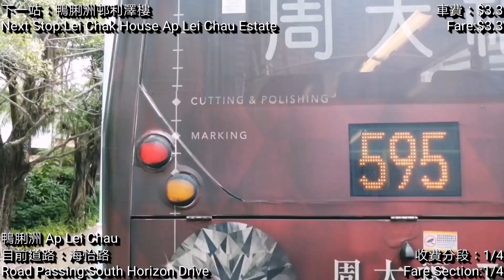[鴨脷洲.兜圈.置富] 巴士極速行車傳記➖CTB 城巴95C線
港島市區巴士路線95C，由城巴營辦，循環來往鴨脷洲邨及置富花園，途經海怡半島、鴨脷洲橋道、香港仔中心、田灣及華富邨口，屬南區區內線。

車站：
鴨脷洲西
1.鴨脷洲邨
鴨脷洲（海怡半島）
2.御庭園
3.海怡半島美暉閣
4.海怡半島海韻閣
鴨脷洲西
5.鴨脷洲邨利澤樓
6.鴨脷洲邨
鴨脷洲大街
7.利枝道
8.鴨脷洲徑
香港仔
9.逸港居
香港仔市中心
10.香港仔海濱公園 (分段收費起點)
11.洛陽街
12.漁暉道
13.香港仔魚類批發市場
田灣
14.田灣街
奇力灣（華富）
15.華富道
薄扶林（置富）
16.余振強紀念第二中學
17.置富徑 (實際循環線折返點,還原全程收費)
18.置富花園1-7座
19.置富南區廣場 (循環線折返點)
20.置富花園網球場
21.余振強紀念第二中學 (巴士必停站)
奇力灣（華富）
22.華富道
田灣
23.田灣街
香港仔中心
24.聖伯多祿堂 (分段收費起點)
香港仔市中心
25.漁暉道
香港仔
26.業漁大廈
鴨脷洲大街
27.鴨脷洲徑
28.利枝道
鴨脷洲（海怡半島）
29.御庭園
30.海怡半島怡韻閣
31.海怡半島海韻閣
鴨脷洲西
32.鴨脷洲邨